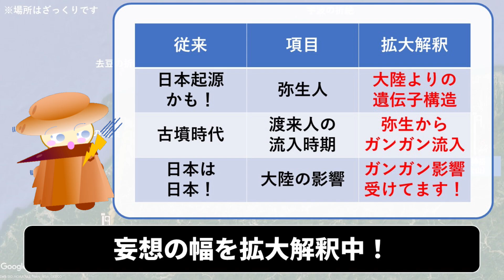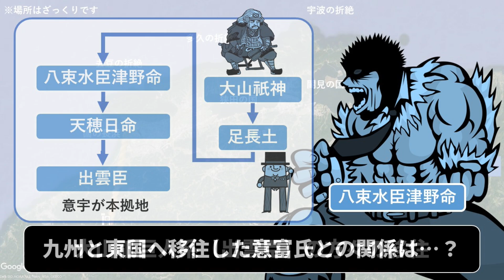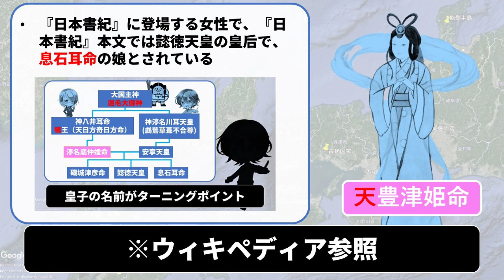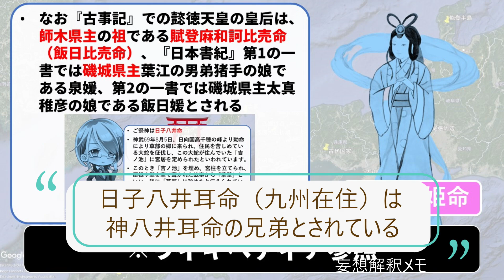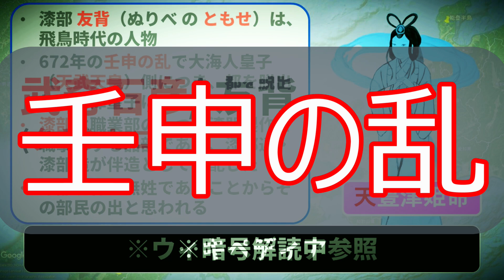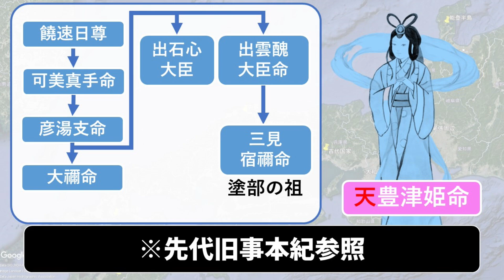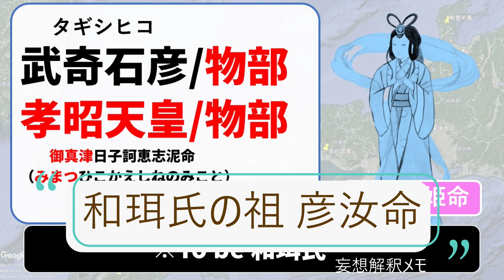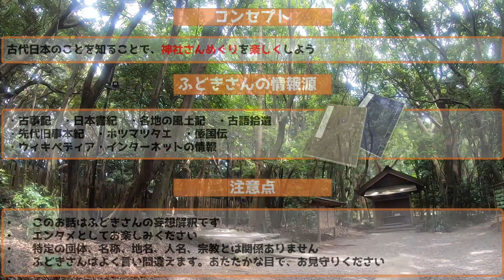【古代史観考ver1.2】⛩️✨豊国の五十猛神の子孫は物部系？🤔欠史八代の人物のお名前を暗号解読すると、五十猛神様の子孫を妄想解釈していたのに、物部系の方々へ繋がってしまいました😵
古代日本考察です😆
豊国の五十猛神の子孫は物部系？🤔
欠史八代の人物のお名前を暗号解読すると、
五十猛神様の子孫を妄想解釈していたのに、
物部系の方々へ繋がってしまいました😵

【参考資料】
孝昭天皇